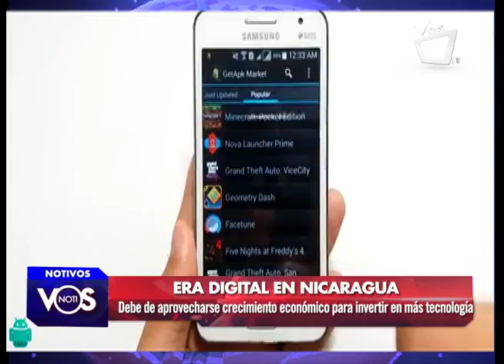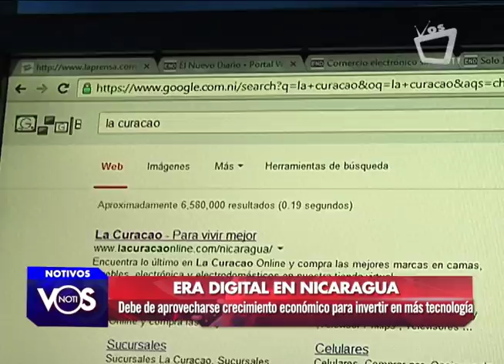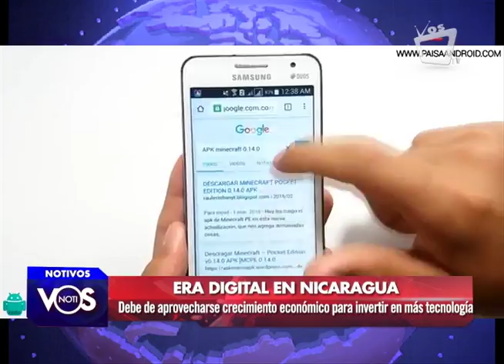Notivos: Entrevista con Marc Vidal